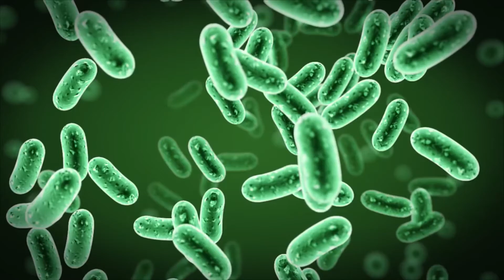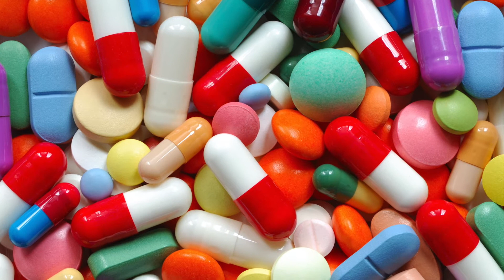Como cuidar la Microbiota/Flora intestinal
El Dr Martin Gruenberg, médico pediatra de la Sociedad Argentina de Pediatría e International Member de la American Academy of Pediatrics, te cuenta como cuidar la microbiota